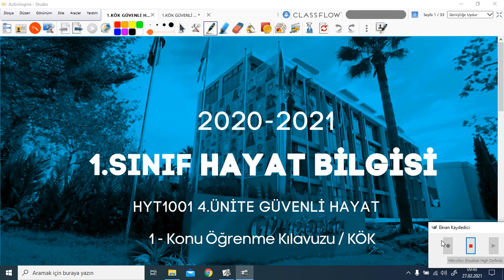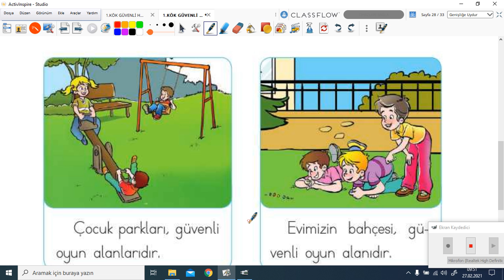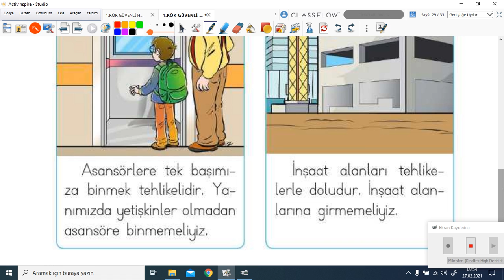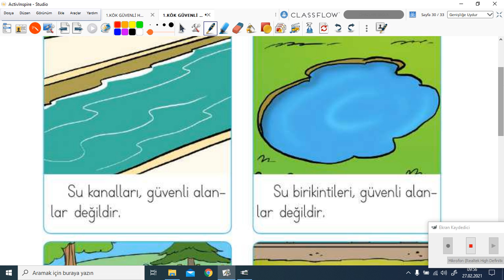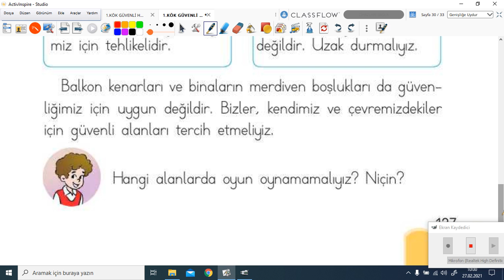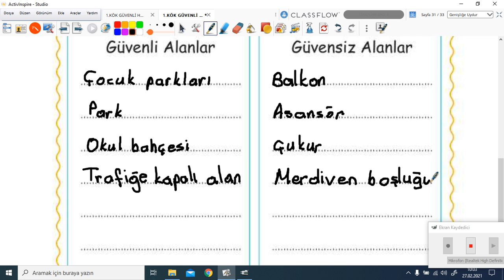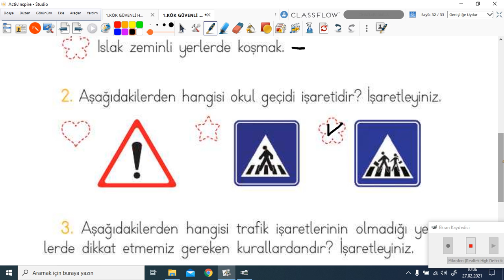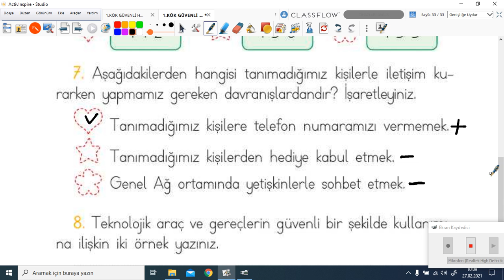2020-2021 1. Sınıf Hayat Bilgisi H1001 - 4.Ünite Güvenli Hayat-4 | Anlatan Hatice Atıcı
GO İlkokul 1. Sınıf Hayat Bilgisi H1001 - 4.Ünite Güvenli Hayat-4
1-KÖK (Konu Öğrenme Kılavuzu)
Anlatan: Hatice Atıcı